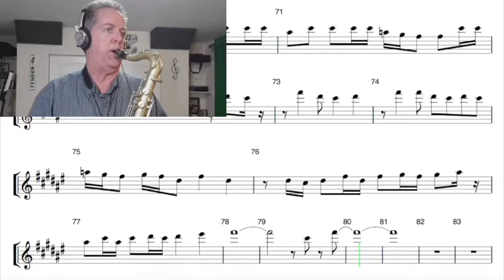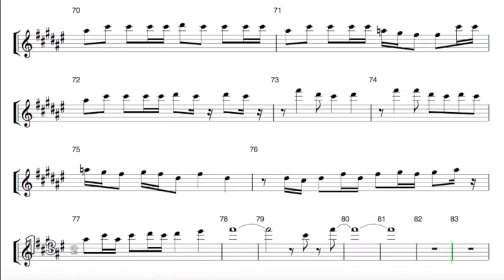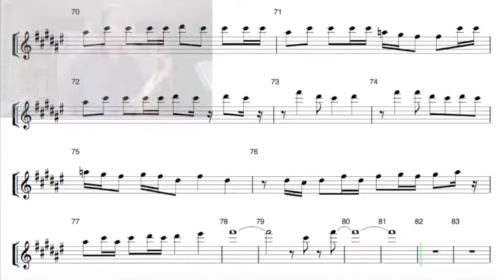How To Play "Born To Run" Tenor Sax Solo with On-Screen Notation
Mark Peotter shows you how to play the Tenor Sax Solo from "Born To Run"!
The Difficulty Level is Advanced, due to the rapid pace.
Mark made his own cover version of the song to play-along with.
Watch and play the on-screen sheet music!

The Solo will be performed four times at increasingly faster tempos.

No previously copyright images or audio appear in this movie.

Guardala Tenor Saxophone, Jody Jazz HR Mouthpiece, Silverstein Ambipoly Reed.

Bruce Springsteen, Clarence Clemmons, Classic Rock, Vintage, How To Play, Demonstration, Advice